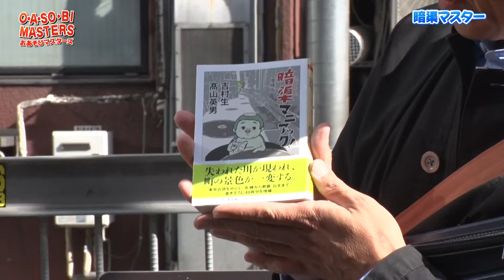129おあそびマスターズ「暗渠マスター」前編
毎月第1金曜日あさ9:30〜ディスカバリーチャンネルにて
放送中の「おあそびマスターズ」。
ペナルティヒデとライセンス井本＆藤原が
あらゆる分野の達人（マスター）からレクチャーを受けつつ、
大人の遊びに挑戦するアクティブ情報バラエティ。
大人だからこそ味わえる充実感や新しい発見など、
お役立ち＆楽しい内容が盛りだくさん‼︎

アマゾンプライムチャンネルで初回分より順次アーカイブ中！